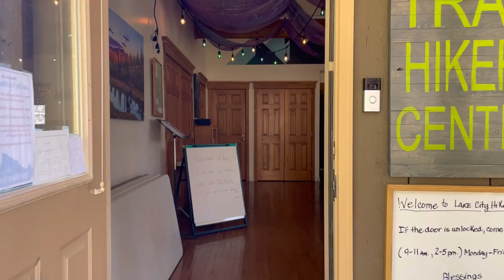10 things you NEED to know before thru-hiking the Colorado Trail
Here are 10 tips for thru-hiking the Colorado Trail from Denver to Durango (or vice versa)!

My backpacking gear list:

Dry bags: Sea to Summit